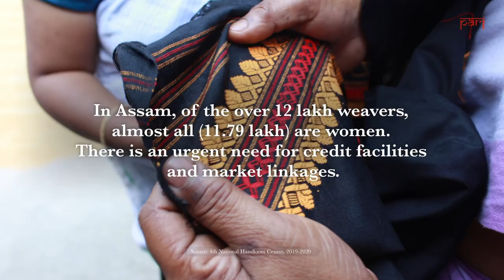Assam's weavers are in a tight spot